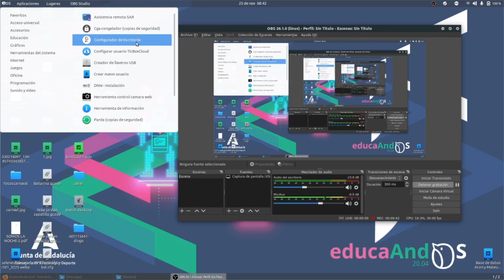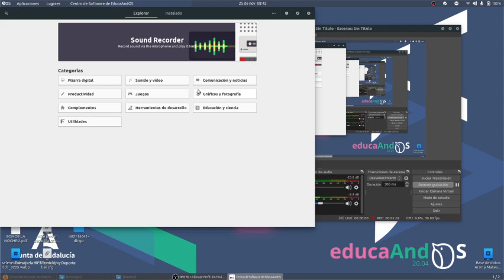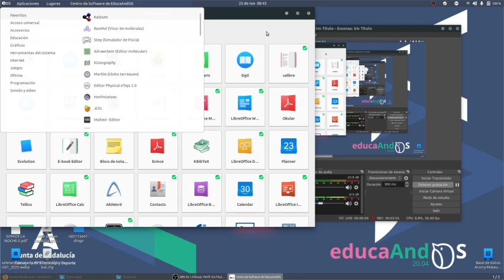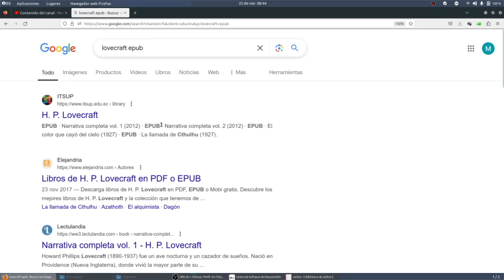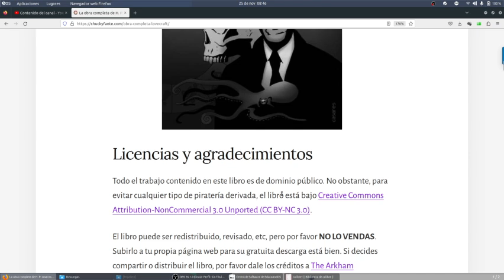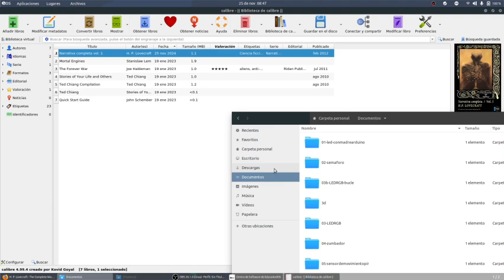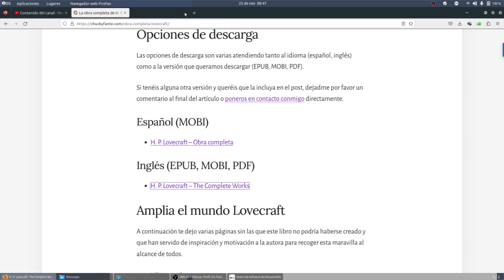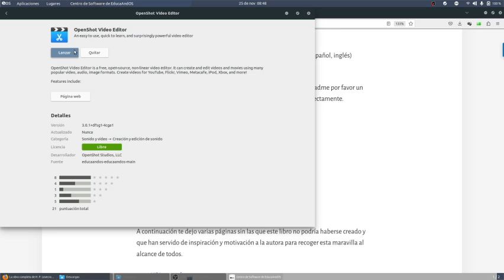Instalar programas en Educandos TIC1BACHD IES Monterroso